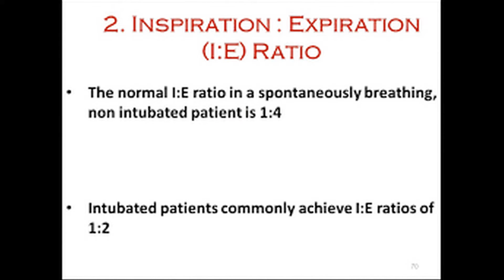bronchial Sound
Bronchial breath sounds are tubular, hollow sounds which are heard when auscultating over the large airways (e.g. second and third intercostal spaces). They will be louder and higher-pitched than vesicular breath sounds.